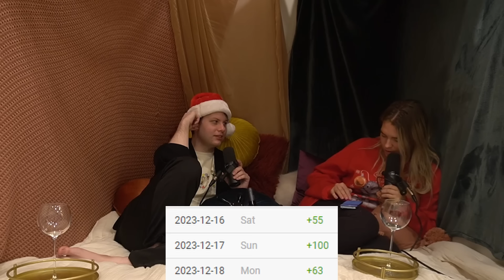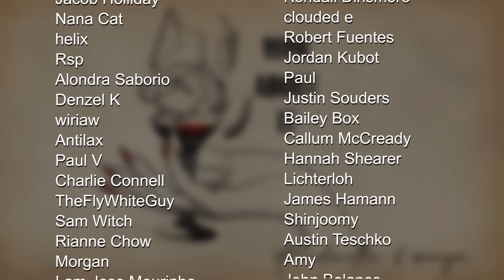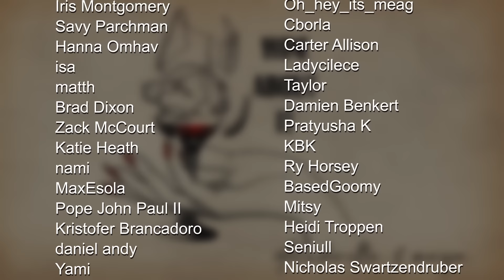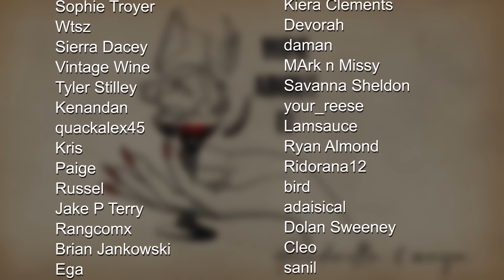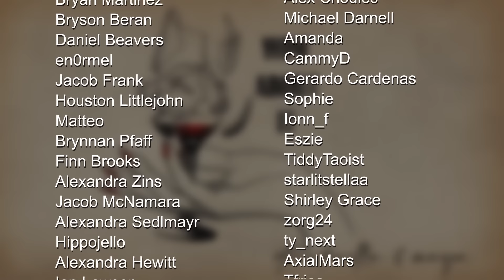I Stole Maya's Boyfriend | Wine About It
Prezoh joins QTCinderella on Wine About It this week while Maya is out of town, and talk about his farts, the Christmas Concert, the Cold Ones podcast, the cost of content creation, and more!

0:00 Intro

2:15 Prezoh shows Twitch CEO dog p^^n

4:55 Maya hates Prezoh

7:39 Obligatory Wine Review

9:33 Someone follow Prezoh please

13:44 Pics from the Christmas Concert

15:07 Obligatory Wine Review ( continued )

16:14 Prezoh considers going straight

18:04 Obligatory Wine Review ( continued again )

18:52 QT's stepbrother story

20:20 Obligatory Wine Review ( LAST PART I PROMISE )

21:21 Prezoh's tasty farts

22:43 QT’s stepbrother story ( part 2 )

28:47 Prezoh contemplates fatherhood

29:41 QT’s stepbrother story ( part 3 )

30:08 Prezoh finally comes out

31:26 Celebrities Prezoh looks like

33:40 Prezoh’s concert experience

36:20 Prezoh hates America

38:59 Prezoh's job on the Cold Ones Podcast

42:24 Content creation is expensive

44:57 JHBTeam is so cool

47:07 QT needs Ludwig present ideas

49:46 Outro

51:11 Bonus Episode Preview / End Credits